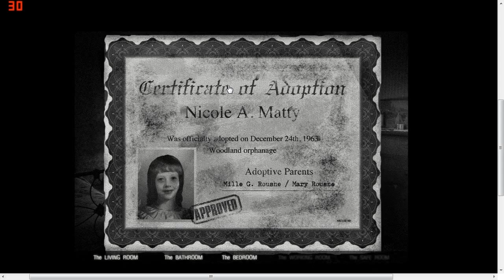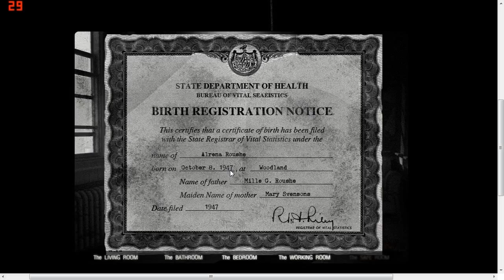Первый Взгляд: House 2